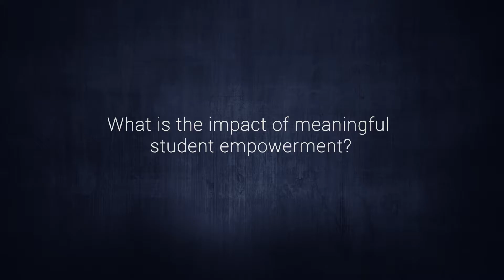What is the impact of meaningful student empowerment?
By viewing students as whole and as equally important members of the school community, by placing equal value on their perceptions, feelings and needs, we infuse our practice with an empowerment-based orientation.